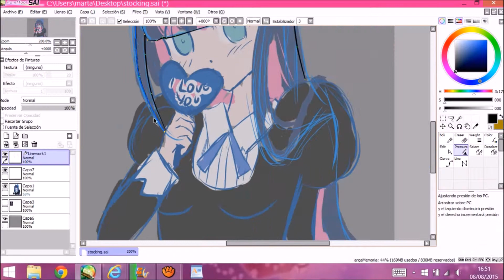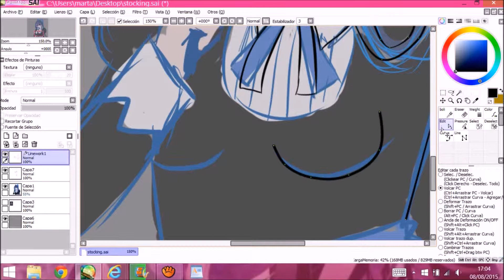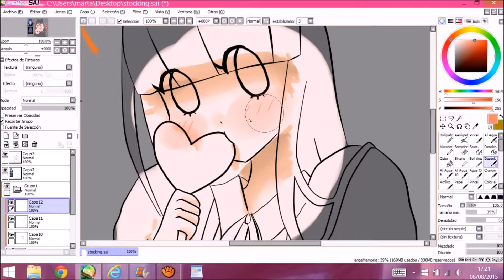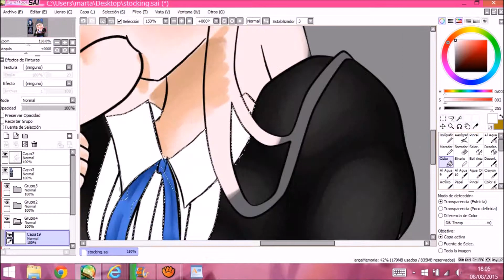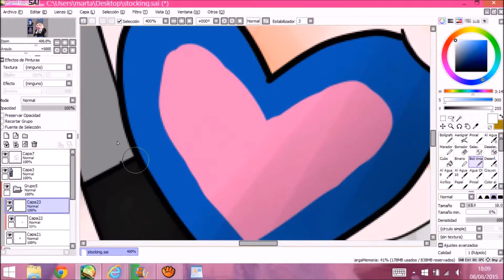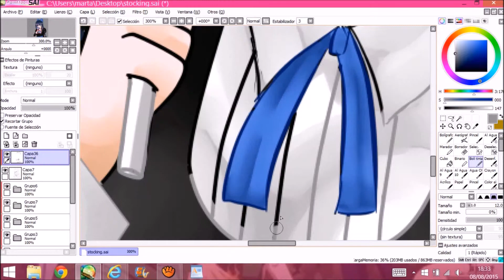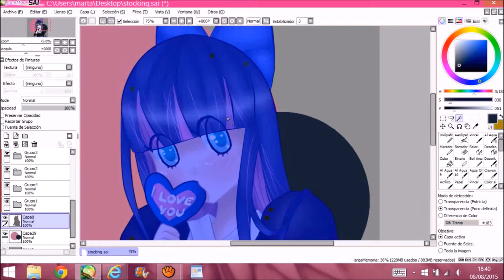stocking [speedpaint]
fly away now